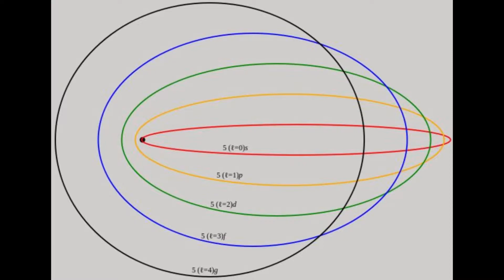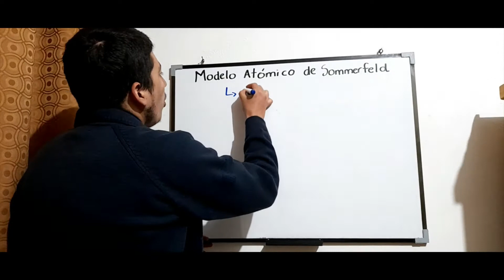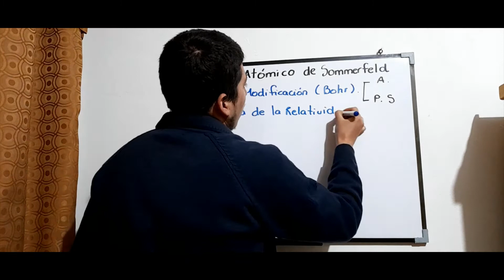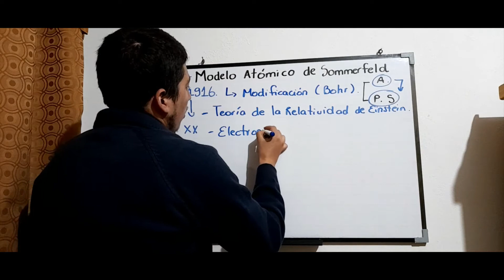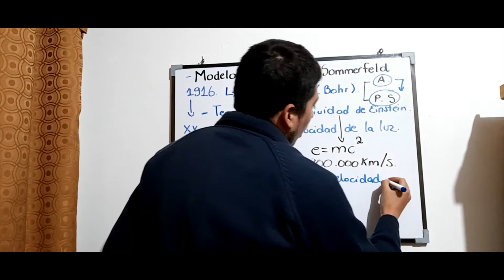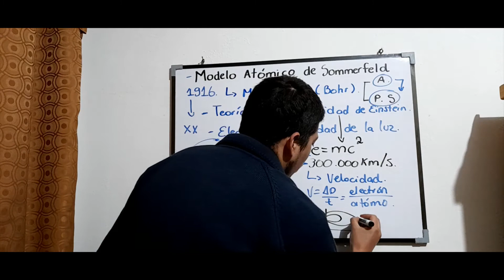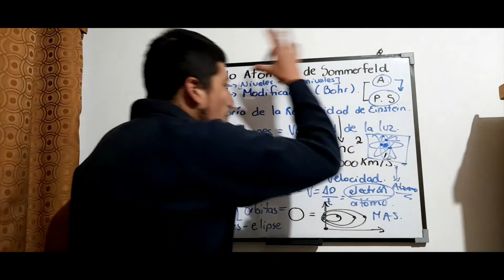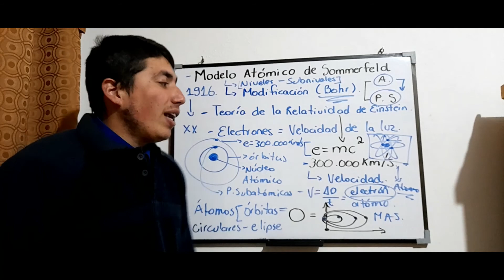Modelo Atómico de Sommerfeld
El Modelo Atómico de Sommerfeld es una modificación teórica y experimental del Modelo Atómico de Bohr, este modelo es primordial dentro de la ciencia para comprender y analizar los diferentes mecanismos y funcionamientos que tiene el átomo y las partículas subatómicas en la naturaleza y el universo, el Modelo Atómico de Sommerfeld se basa en los postulados de la Teoría de la Relatividad de Einstein, para identificar los diferentes procesos complejos de los átomos en el universo, dentro de los postulados del Modelo Atómico de Sommerfeld se sostiene que el electrón tienen una velocidad similar a la de la luz que equivale a 300.000 km/s, también dentro de este modelo atómico se explican los procesos gráficos del átomo, en diferentes modelos atómicos se dice que las partículas subatómicas se representan mediante formas circulares en las órbitas del átomo, en el Modelo Atómico de Sommerfeld las partículas subatómicas específicamente los electrones se los grafican mediante elipses que son formas geométricas determinadas, entonces desde el aspecto gráfico hay un nuevo postulado en la investigación científica sobre el átomo planteado por Sommerfeld en su modelo, otro postulado que propuso este científico en su modelo atómico sostenía que los electrones tienen niveles y subniveles de energía que sirven para determinar el sistema físico de un átomo presente en la materia, la naturaleza y el universo, actualmente el Modelo Atómico de Sommerfeld es unos de los modelos más importantes para el análisis de la investigación científica sobre el mecanismo y los funcionamientos de los átomos y las partículas subatómicas en el universo.

Donato Benincasa El Científico es el Primer Youtuber en Física Teórica, Astrofísica y Cosmología en el Ecuador, no te olvides de suscribirte a mi canal de YouTube, darle like a mis vídeos y comentar cualquier sugerencia que tengas en la bandeja de comentarios, frecuentemente subo vídeos de investigación científica y aquí les dejo el link de mi canal

Un saludo a mi gran amigo @Joel Cuyo el cual es un chico disciplinado, educado y una gran persona, además que es uno de los mejores en Alóag y forma parte de la nueva generación, igual un saludo a sus hermanos @Elías Cuyo y @Cristopher Cuyo que son grandes amigos y los quiero mucho.